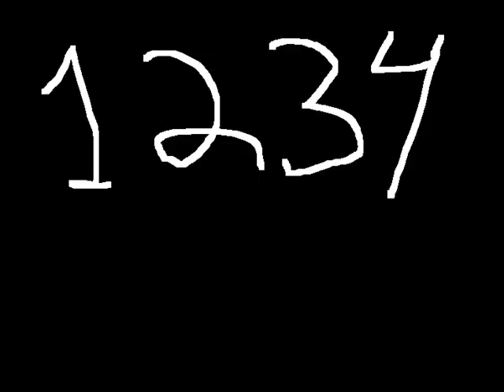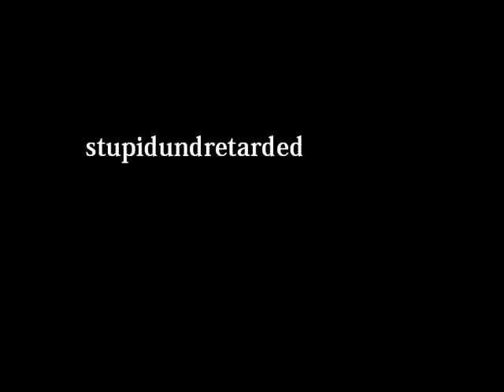The Hellsing Clips - New Clips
It's StupidUndRetarded again over god knows how long. We've been trying to make another animation video using clips from the OVA but the program started dying. Violently.

So here is something... classic? And a music video.

--Lyrics!--

(Hitler... talking)
(Dok) Eins, zwei, drei und to ze fier.
Herr Major und Doktor coming to your rear.
'Bout to make an entrance, so back on up.
(Major) Cause you know we're about to blow shit up.
(Dok) Out of mein anus!
(Major) Give me ze mic so I can rap about a dyke!
Zorin Blitz.. gott, you know she's a sight.
She makes me sick, I just want to throw a brick
Und hit her in her... dick
(Zorin) I don't haf a f***ing dick!

(Dok & Tubalcain) Ain't nothin, but a g-string, baby
Two drunk ass Nazis going crazy
SS is the label that pays me
(Major) Unrapable, so please don't try to rape me.

(Dok) But back to the lecture at hand
Perfection is erection, und Rip understands.
(Major) Enough of that s***, lieutenant!
Ain't no turkey good enough to get my dick stuck in it!
I'll roast my turkey, and eat the big hunks
Und then I go potty und blow severe chunks...
(Butt noises... toilet flush)
(Dok) Agh, I had to use ze plunger...
(Rip van) Oh... goodness.
(Major) I am sorry.